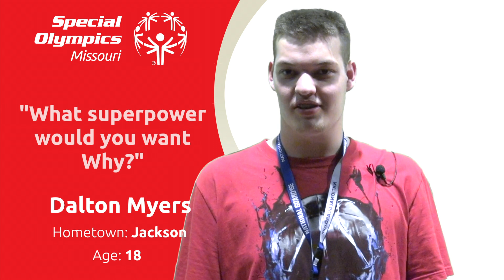SOMO Athlete Spotlight -- Dalton Myers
Special Olympics Missouri has more than 16,700 athletes around the state. This is a way to highlight our amazing athletes.